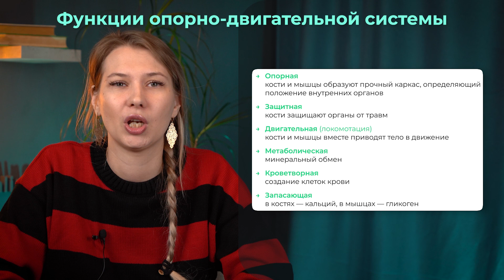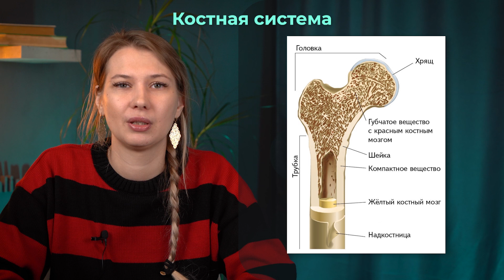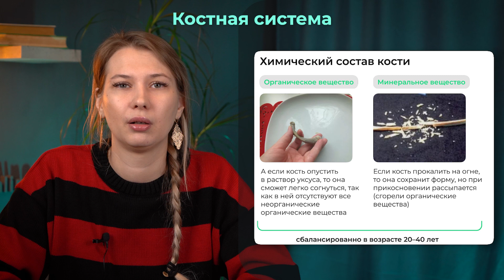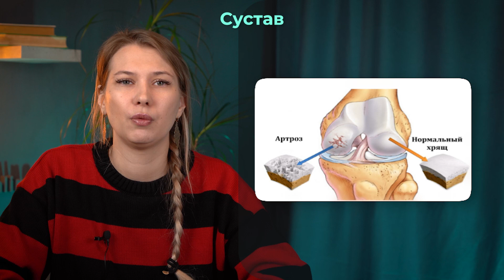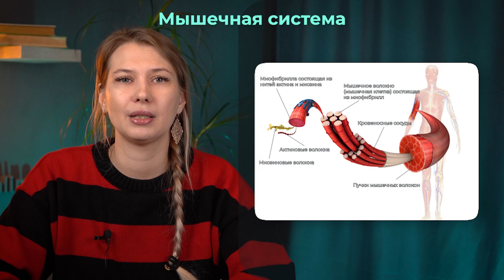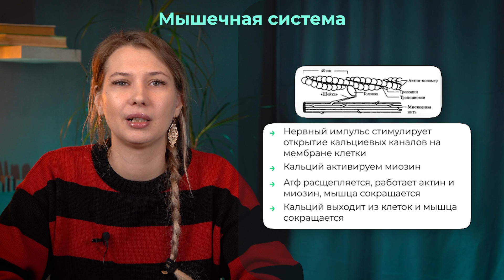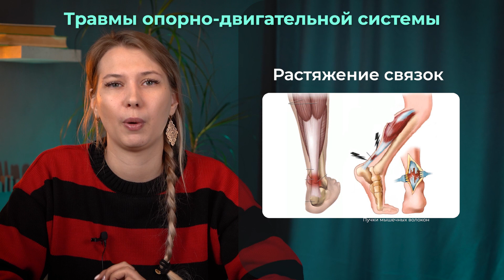Щелчок по Биологии 2024| Опорно-двигательная система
Еще не подключил бесплатный Щелчок по всем предметам?

Выбирай курс, переходи по ссылке и присоединяйся ❤️
Прямые ссылки на подключение нужного предмета 👇

ЕГЭ

ОГЭ